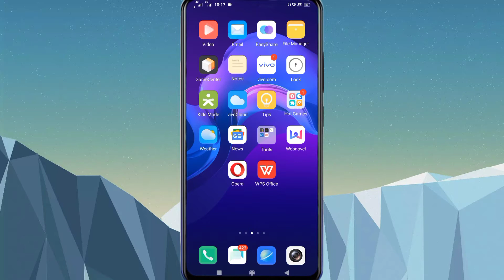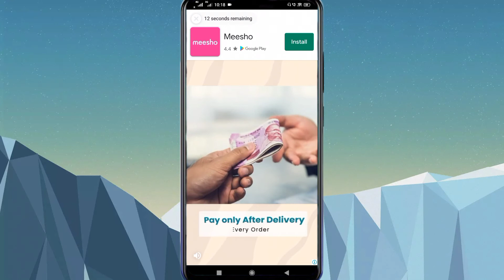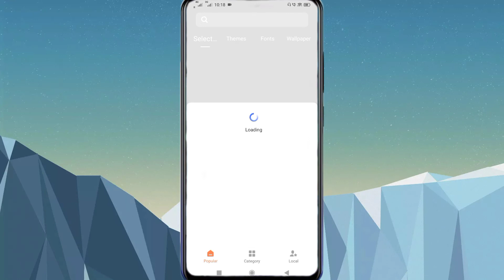How To Vivo Y20 Add To In Display Finger Lock 🔐 || Vivo Y20 In Display Finger Lock 🔐 Setting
Vivo Y20 In Display  Finger Lock
Vivo Y20 In Display  Finger Lock Kaisy Lagaye
How To Add In Display Fingerprint Lock
How To Add Fingerprint Lock On Vivo Y20
Vivo Y20 Display In Fingerprint Lock
Vivo Y20 In Display  Finger Lock Kaisy Add Kare
Vivo Y20 Add To In Display  Fingerprint Lock

My Camera

My Trypod
My Light